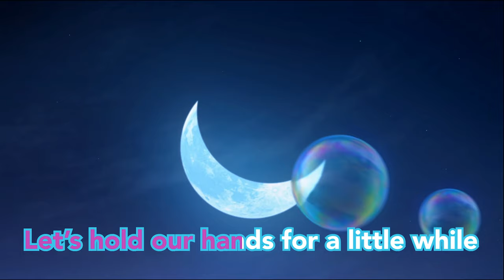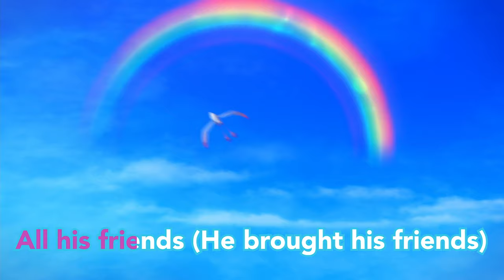🔥Where is MuMu + Take MuMu Home🔥 | MuMuHug World | 안아줘요 무무 | Муму абдымаць| 姆姆抱抱🐋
❤️❤️EP51 Where is MuMu
MuMu wakes up on the flowing ice and realizes that he is surrounded by the sea. Muwa Island is no where in sight and all of a sudden, MuMu realizes this is the first time he has ever been in a situation like this.

❤️❤️EP52 Take MuMu Home
At sea, MuMu continues floating on the ice when suddenly, he sees a glacier approach. When he realizes there is no way to avoid the glacier, MuMu instead jumps onto it.

Twitter ► Mumuhug World  @HugMuMu1

💙 About MuMu's World
🐋🐋 Over and across the ocean blue, with open arms, MuMu welcomes you!  🐋🐋

🐋 MuMu is an innocent, sweet, curious creature who lives alone on a deserted island in the middle of the ocean—and he loves to hug! Whether it be an unsociable seagull, an eccentric penguin or even what appears to be a lifeless rubber ducky, everybody receives MuMu’s hugs and his most sincere friendship.

🐋 Whenever you encounter frustration, just remember: MuMu is always there in your heart and ready to give you his most affectionate embrace!